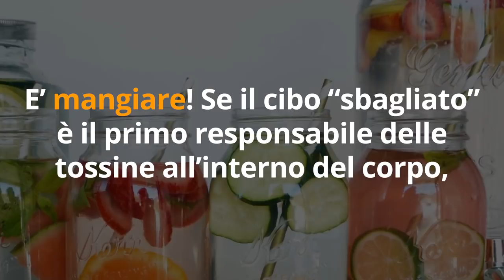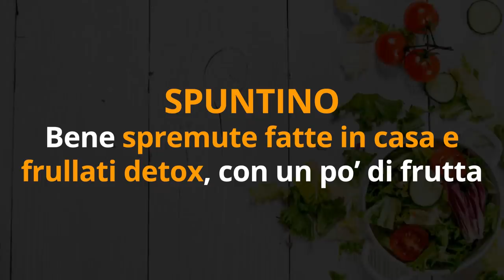DETOX TOTALE in 10 GIORNI! DEPURA COLON, FEGATO, INTESTINO se fai questo PROGRAMMA DETOX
Fai un detox totale in 7 giorni, è semplice e veloce!

Questa è la soluzione più pratica, gustosa e adatta a tutti per depurare tutto il corpo in modo naturale ❇️

Ciao amici! Come fare un detox totale? Ecco il mio programma detox in 10 giorni.

Simona Vignali